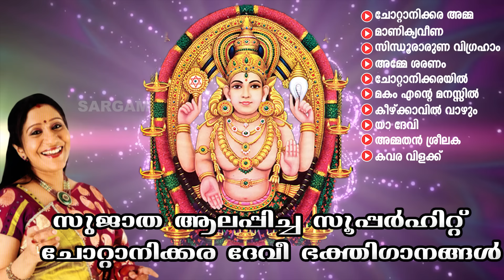സുജാത ആലപിച്ച സൂപ്പർഹിറ്റ് ദേവി ഭക്തിഗാനങ്ങൾ | Super Hit Devi Devotional Songs | Sung by Sujatha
Devi Manthram is a devotional album of Devi , lyrics by  Traditional , Pallipuram Mohanachandran, Ranjith S.R , music by Traditional,  K.M.Udayan , S. Gopalakrishna Sharma and sung by Sujatha.

Lyrics - Traditional , Pallipuram Mohanachandran,Ranjith S.R
Singer : Sujatha

Song 01 : Chottanikkara Amma 00:00
Song 02 : Manikka Veena 06:04
Song 03 :  Sindhooraruna vigraham 11:23
Song 04 :  Amme Saranam  22:01
Song 05 :  Chottanikkarayil 29:54
Song 06 :  Makam Ente Manasil 40:23
Song 07 :  Keezhkkavil Vazhum 45:14
Song 08 :  Ya Devi 50:16
Song 09 :  Ammathan Sreelaka 56:06
Song 10 :  Kavara Villakku  59:20